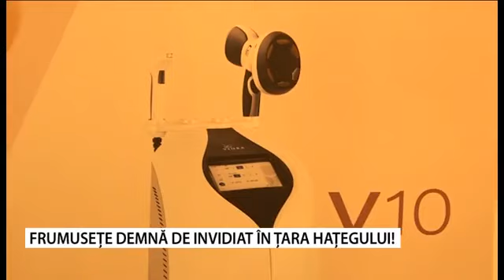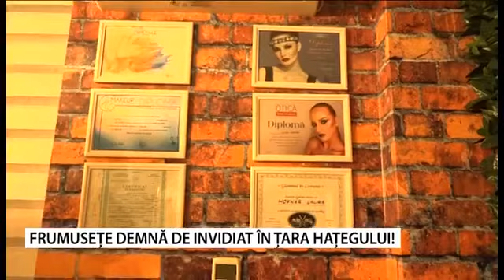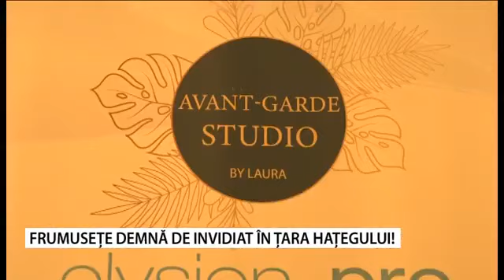Avantgarde studio by Laura - Stiri Antena Vest -